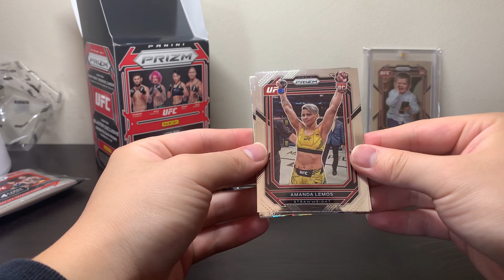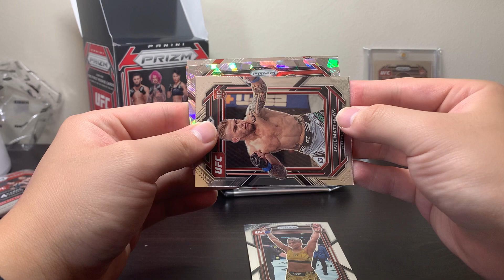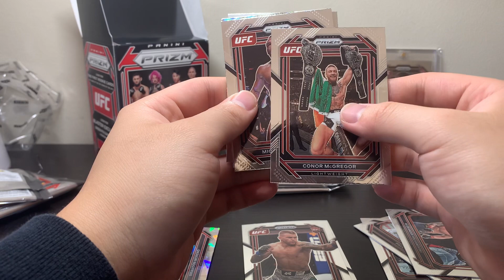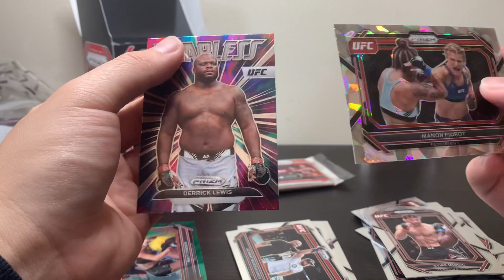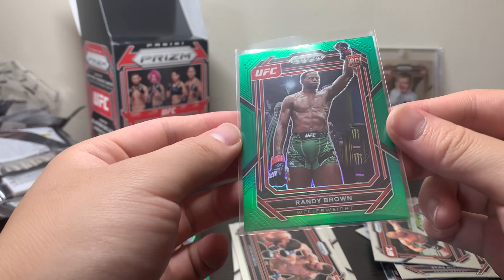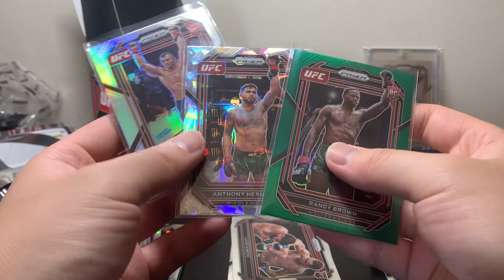2023 Panini Prizm UFC Blaster Box Opening #2!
Today I opened another 2023 Panini Prizm UFC blaster box!